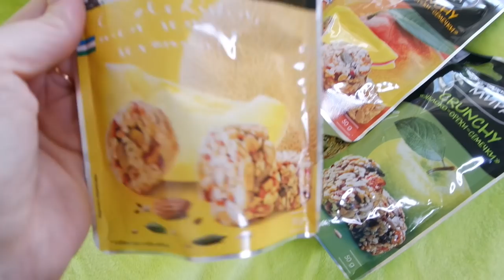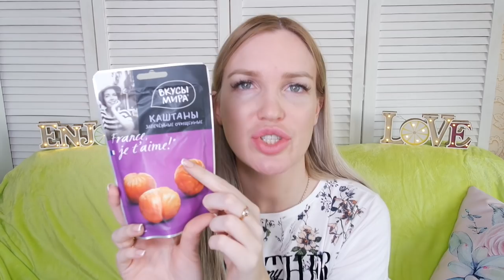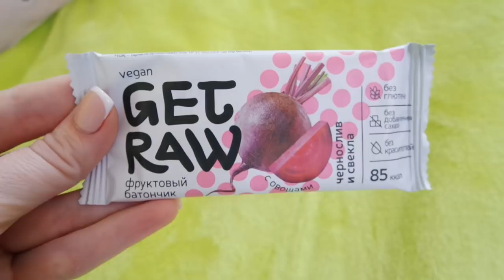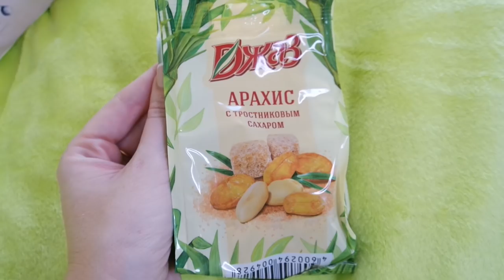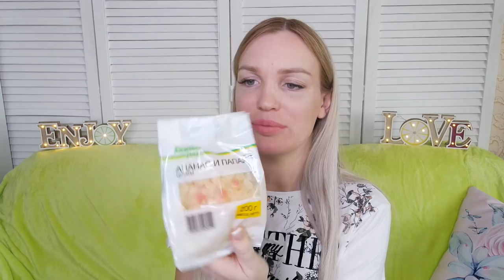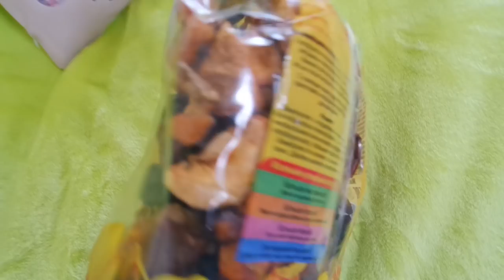СТРАННАЯ ЕДА из АШАН/ ПробуемТест-Обзор SilenaSway_Силена Вселенная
Пробуем СТРАННЫЕ СЛАДОСТИ из АШАН/ Тест-Обзор , Покупки еды, необычные сладости